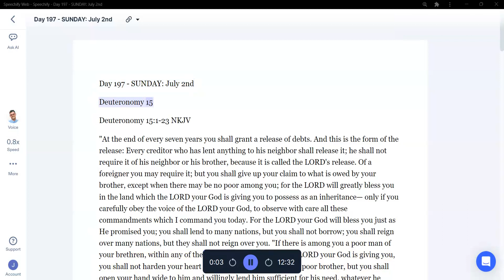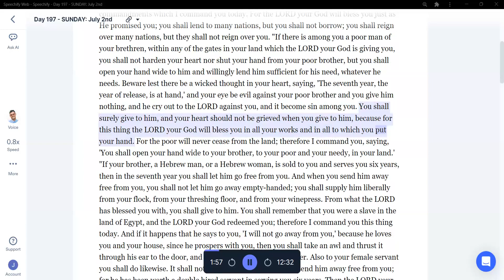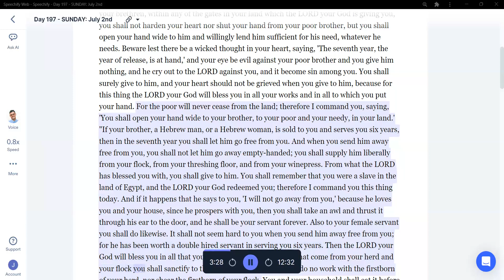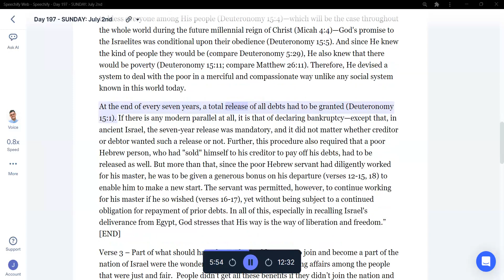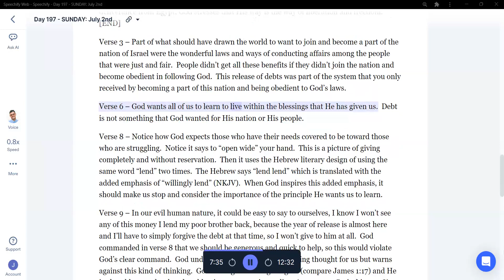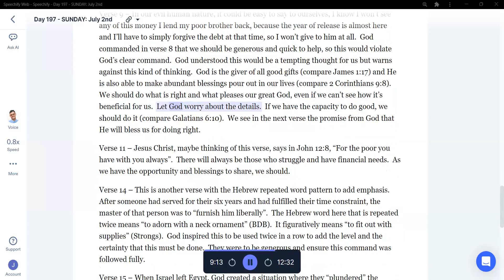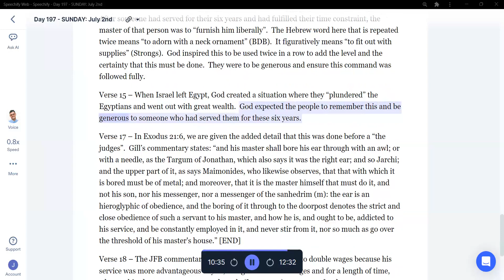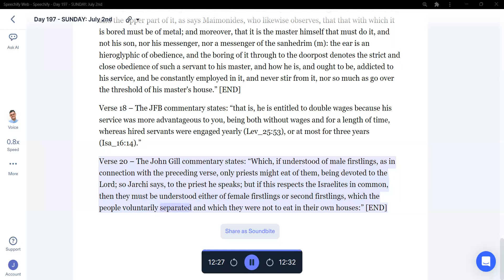Week 32 Day 197 SUNDAY Deuteronomy 15